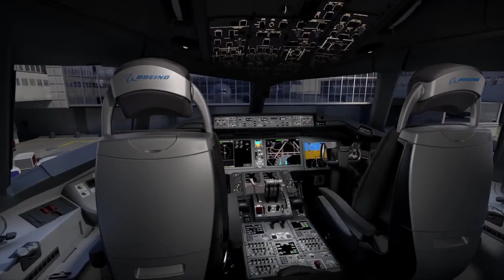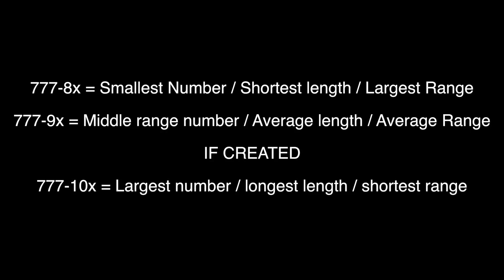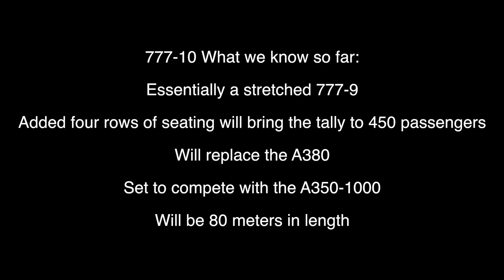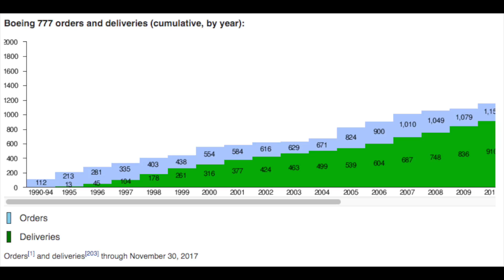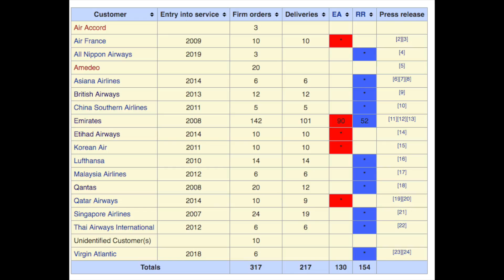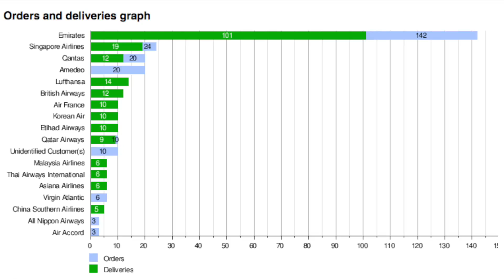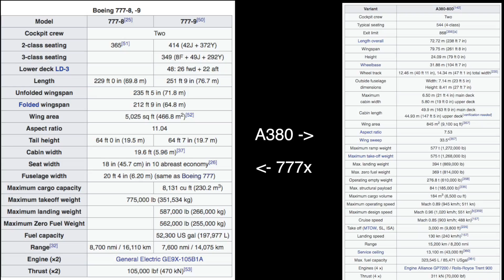Could the Proposed 777-10x Replace the A380 in the Future?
Is the proposed 777-10x the Perfect Replacement for the Airbus A380? In today's video, we compare the specifications of the two aircraft, the current order history for the 777x and A380 and go over why I believe the 777-10 is, in fact, the perfect replacement for the A380!

Also a huge shoutout to Solistify for correctly guessing today's video in my Live Stream!

EQUIPMENT:
Camcorder: Panasonic HC-VXF990
Microphone: Rode VideoMic Pro
Tripod Head: Manfrotto MVH500AH
Tripod Legs: Benro FTA28CC Carbon Fiber Legs
Editing Software: Final Cut Pro